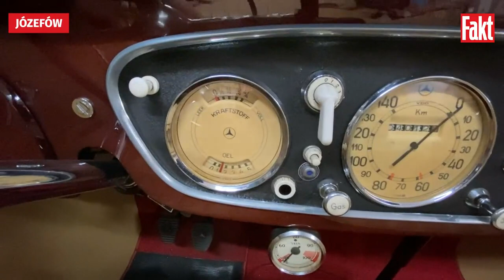NIEZWYKŁA kolekcja! Przedwojenne motoryzacyjne cacka."To jest wzorowane na kokpicie samolotu!"